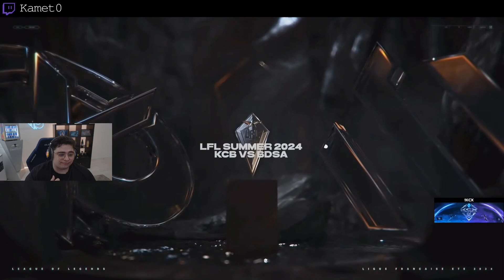Meilleurs Clips de Twitch #753 ( Bayonetta_TV, Kamet0... )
00:00 Etoiles | ???
00:16 CrocodyleTV | 31 aout
00:42 Etoiles | Epées
01:10 MoMaN | I believe i can fly !
01:41 MoMaN | Bastien, chante dans l'eau
01:58 MoMaN
02:26 Nateos
02:43 Gom4rt | Le cochon va bien
03:06 Ricadam_lol | Le goat
03:32 CitronViolet | Coup de pression
04:10 Sir_Thomas_ | Alien Dance - Sir Thomas 2024
04:38 Sardoche | Arrow IRL
05:11 DVM_Medja | LIVE IRL @Marki @botkz
05:39 Aenot | petit reveille du matin MDR
06:05 Nateos
06:22 Nateos
06:48 ScokSC2 | la vision baser sur le mouvement
07:05 Rivenzi
07:33 Etoiles | Sniped !
07:53 DrFeelgood | MisterJday Acheté pour ruine la game
08:01 Sardoche | Ptit csc là non ?
08:20 BLAZX | BlazX X Kazokia
08:30 Kamet0
09:00 Rivenzi
09:26 ScokSC2 | et c'est l'accident
09:41 Bayonetta_TV